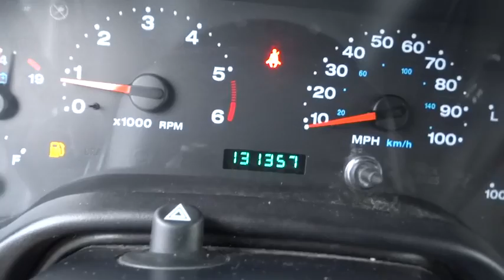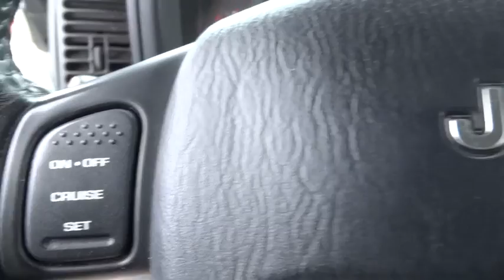2006 Jeep Wrangler Bradley, Bourbonnais, Kankakee, Peotone, Joliet, IL 17312A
2006 Jeep Wrangler
2006 Jeep Wrangler Unlimited LWB - Stock#: 17312A - VIN#: 1J4FA44S86P743834